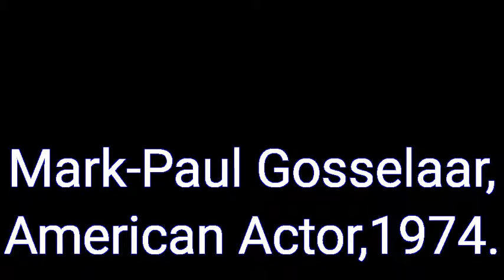🎂Happy Birthday 🎂1st March.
Which celebrity shares your Birthday with you🎂
Music 🎶by Francis Preve 🎵Classique🎉
Images from free to use commercially.💟
Hope you have a magically moment day 💟